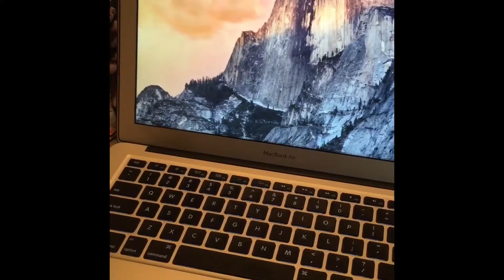LifexAri VEDA Day 4- Technical Difficulties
If you e ever had a computer, you'll know my struggle.